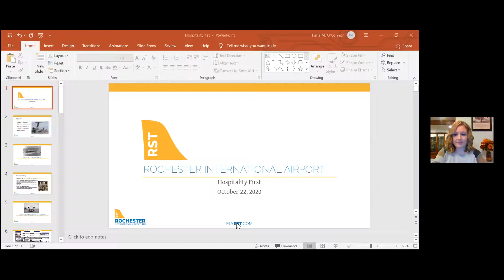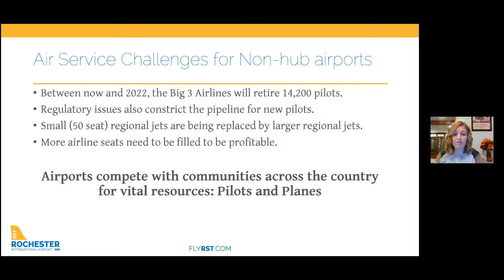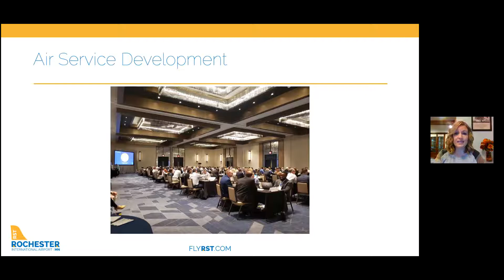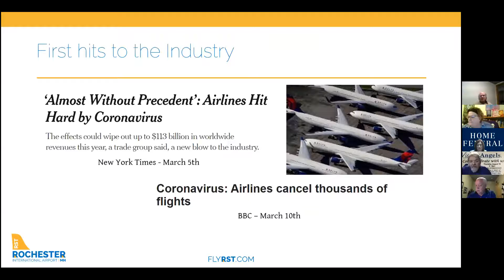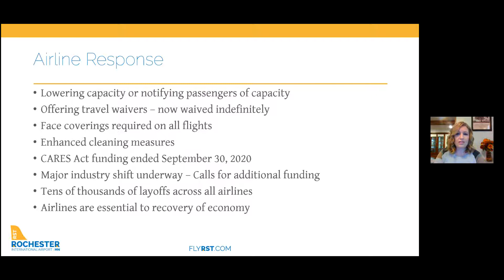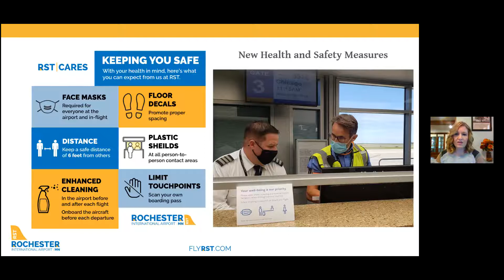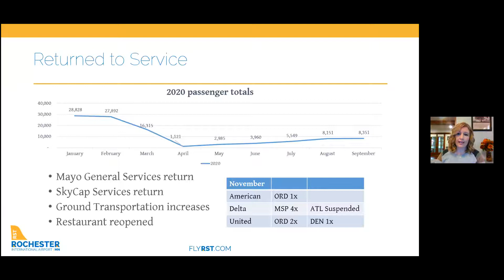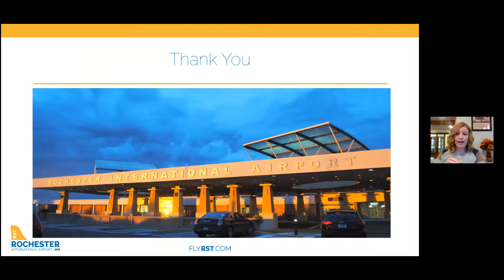Hospitality 1st - What's new at RST - Rochester International Airport? (10.22.2020)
What is new at RST – Rochester International Airport?
Tiana O'Connor, Marketing and Communications Director, will share some updates in the new service provided by United Airlines to Denver, Colorado and new food service options!